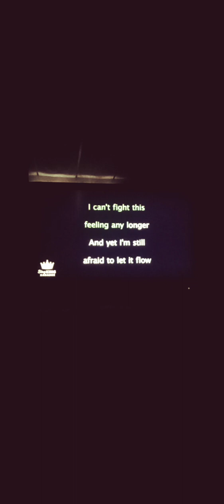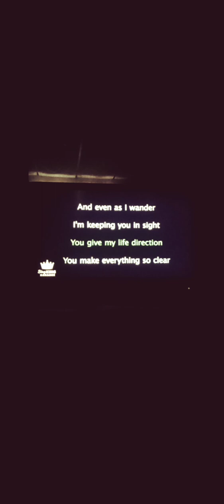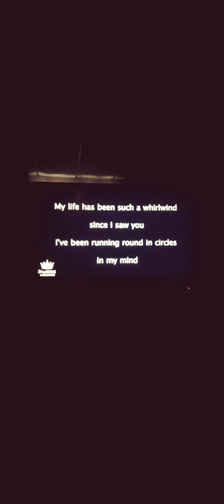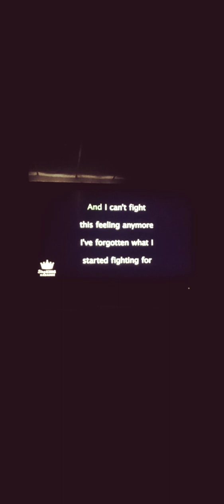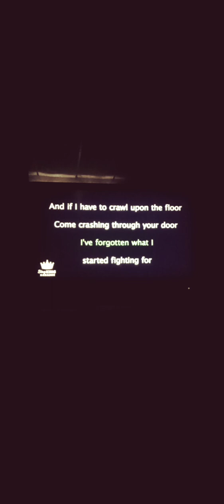Can't Fight This Feeling